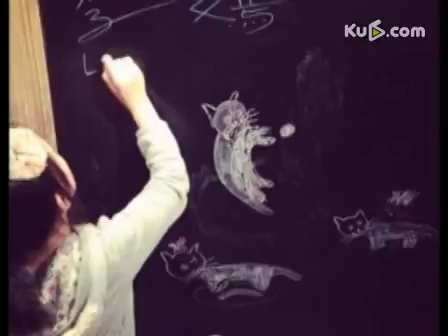王菲携6岁爱女喝下午茶 李嫣似公主出巡排场